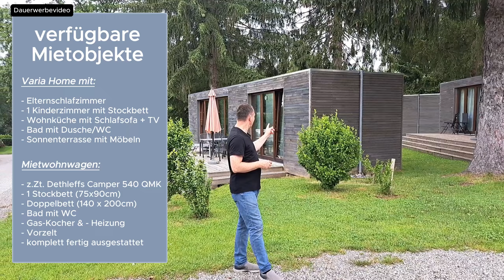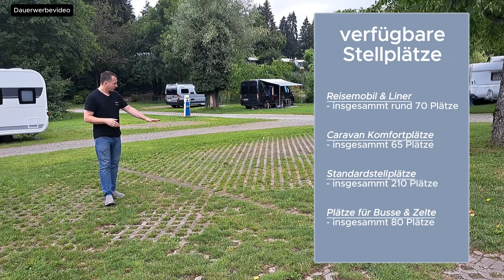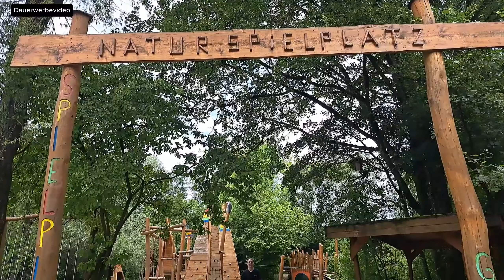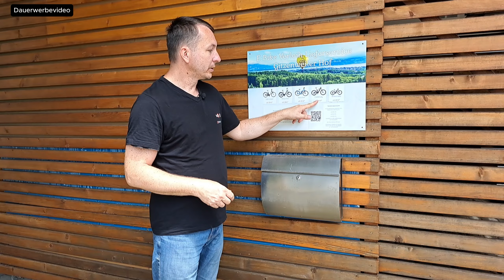Campingplatz Vorstellung Gitzenweiler Hof bei Lindau (Bodenseeregion) | fendtcaravanfan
Servus Camping- und Wohnwagenfreunde!

Heute gibt es eine kleine Folge aus der Reihe "Campingplatz-Vorstellung". Dabei zeigen wir Dir, was es alles schönes zu diesem Campingplatz zu sagen gibt und wie dieser ausgestattet ist. Was es da alles zu entdecken gibt, siehst Du in diesem Video.

Herzlich Willkommen bei FENDTCARAVANFAN - dem Kanal für alle Camper & Caravan / Wohnwagen Enthusiasten. Und natürlich auch die, die genau das werden wollen...! Du findest hier Videos mit Tipps & Tricks von A bis Z. Angefangen von A wie Ankuppeln bis Z wie Zeltplatz. Unser Hobby möchten wir Dir ganz einfach und nachvollziehbar darstellen, so dass Du viele Fragen für Deinen Start in die Wohnwagenwelt ganz einfach beantwortet kannst - anderenfalls fragst Du einfach uns. Unseren Fahrten begleiten wir immer wieder mit der Kamera, damit wir Dir unsere Erlebnisse auf den verschiedensten Plätzen super gern erzählen dürfen. Dabei wünschen wir Dir eine Menge Spass, gute Unterhaltung und natürlich auch den ein oder anderen kleinen Aha-Moment.

▬ Deine Unterstützung ▬▬▬▬▬▬▬▬▬▬▬▬
Du möchtest uns und unseren kleinen Kanal mit einem kleinen Groschen unterstützen? Darüber würden wir uns wahnsinnig freuen und vielen Dank sagen wenn Du dies machst.

▬ Meine Kamera ▬▬▬▬▬▬▬▬▬▬▬▬▬▬
► Samsung Galaxy A53 5G
► BALILA Funkmikrofon- Set

▬ Unser Wohnwagen ▬▬▬▬▬▬▬▬▬▬▬▬▬
► Fendt Caravan Bianco Activ 515 SD            - BJ/Modelljahr: 2021